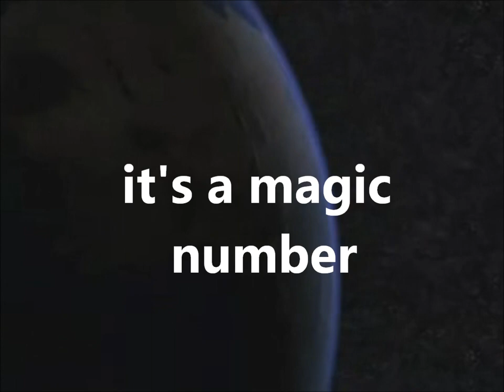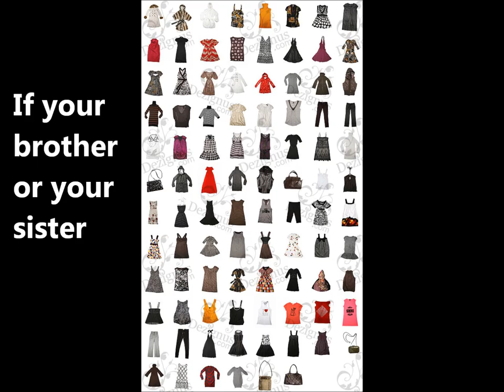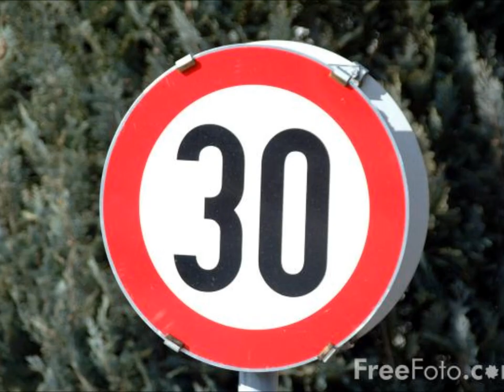Reduce Reuse Recycle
Green week song for assembly, sing along to Jack Johnson.
Reduce, reuse, recycle. Thanks to all the people I have taken images and clips from, especially Captain Pugwash - arrr shipmates!

Video arrangement by RM, feel free to use this clip in your assembly